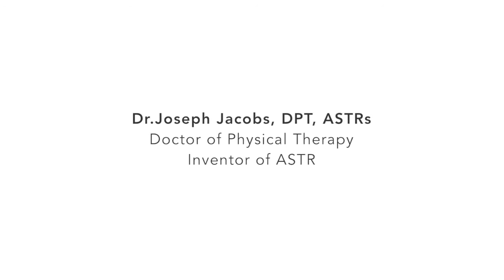Almost Doubles Range of Motion After 1 ASTR Treatment!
Find out how clavicle fracture pain was relieved

Isaac broke his clavicle due to a seizure and has been experiencing intense shoulder pain as a result ever since. He describes his level of pain as a constant 5-6 out of 10 but says it can get as bad as 7 when he is sleeping on his back. Isaac’s pain has been getting in the way of his normal, daily activities such as lifting his daughter.

After just one ASTR treatment, his range of motion increased from 95 to 175 degrees for shoulder flexion and from 90 to 160 degrees for abduction. Isaac was very satisfied with his ASTR treatment, saying he could feel the release.

Ok broke my clavicle fell because of a seizure but now my shoulder is hurting a lot because of that
so how much pain from 0 - 10, 10 is emergency room at worse
5 or 6, 5 or 6, sometimes 7 especially when I sleep on my back
So when did you have this when you broke your clavicle?
I fell in the shower because of a seizure around January 15th
January 15th, we are February 9th. Ok so can you give me a brief history of medical history like why you had a seizure.
1:00 Um, I have seizures once in a while because i had a stroke because of a tumor resection in 2011
Alright so what is difficult for you to do for your shoulder now because the clavicle fracture?
Lifting things especially my 2 year old daughter
Alright, so can I see your range of motion? Just do this to the side. Ok thats tight. And you tell me if you feel pain ok? And the front, Is that increasing your pain or is that constant 5, 6, or do you have constant pain?
Pretty much, yes.
Can you do this? I’m going to take your range of motion first and then do the treatment.

8:00
The instrument going compared to this? Do you feel this bump?
Yeah
That’s a scar tissue. With any accident or trauma or falls or anything like that our body has to go through 3 stages in order to heal. First stage swelling, it’s called inflammation, swelling and redness. Blood starts rushing to that area. Second stage is called proliferation. That’s when the body builds scar tissue, for example if you have external cut, if your body does not build scar tissue it’s an open wound susceptible to infection. so our body has to build that in order to heal and the last stage is called maturation and that’s when everything clears up and the body heals and the scar dissolves. That’s the perfect scenario, it could take days, weeks, months, years and sometimes does not happen,

9:00
you know patient is stuck in proliferation stage or the inflammation stage so what i do with this instrument tries to transition
Is all that tumor i’m taking helping?
what?
Is used for inflammation, for scar tissue the most effective way is mechanical breaking with instrument. even with the hand is not effective to break scar tissue you know what I mean? So we have to apply mechanical force that’s why I invented this instrument to help break fibrosis or scar tissue. yeah i used to use scar tissue like and even massage, it’s hard on the hand to break it and also it’s hard on the therapist

This video is not intended to provide diagnosis, treatments, opinions, services or advice to any viewers. The content in any videos or social media posts can not be substituted for professional assistance. If you are concerned over a medical issue, please consult your healthcare provider, physician, or other medical professional. Dr. Joseph Jacobs and the ASTR institute are in no way responsible or liable for any actions, services or products acquired through this video or website.